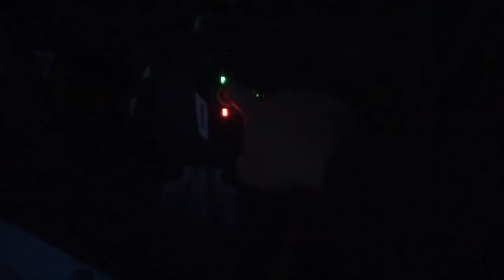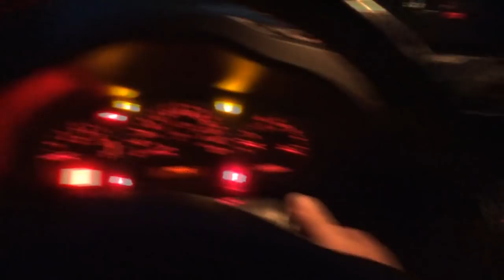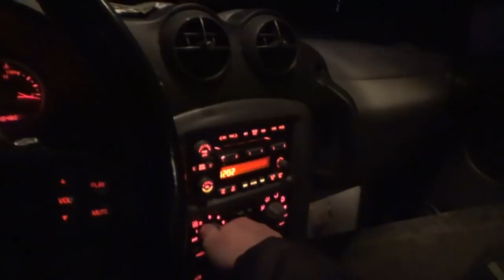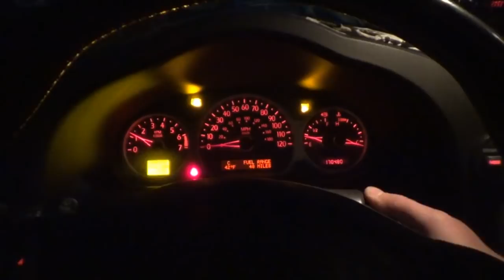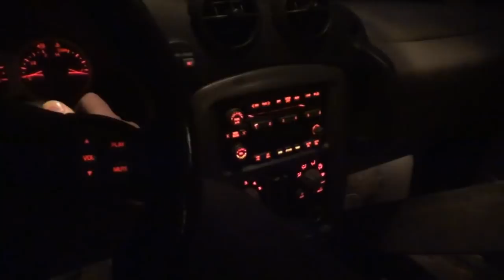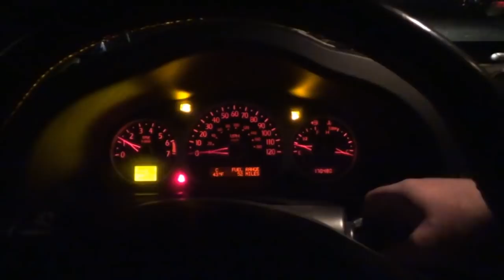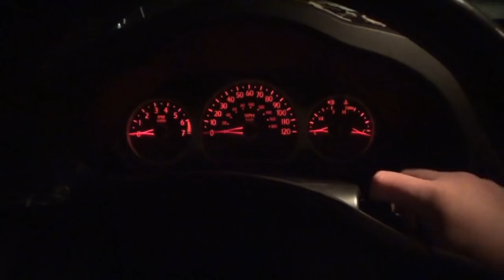MV 191 - "Aztek Electrical Connection Short"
It seems as though there might be an electrical short coming from somewhere around the battery connection of the Aztek. Time to investigate.